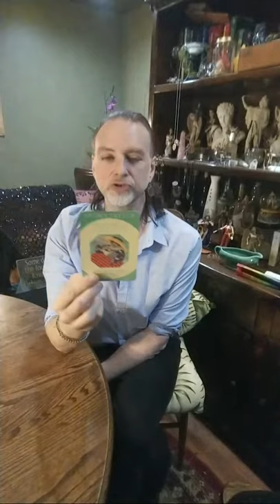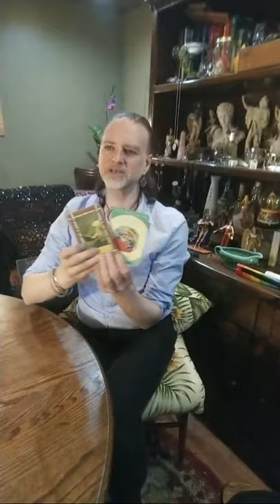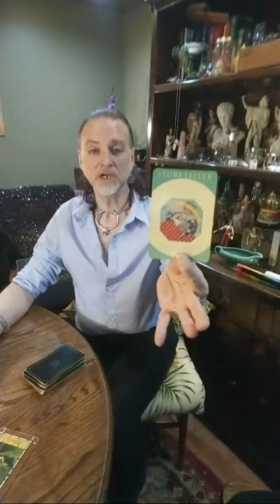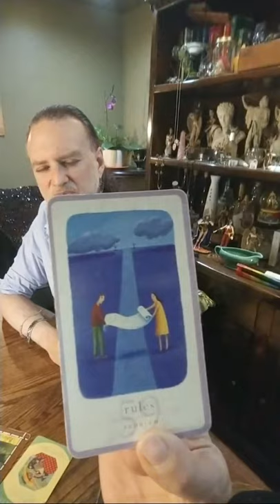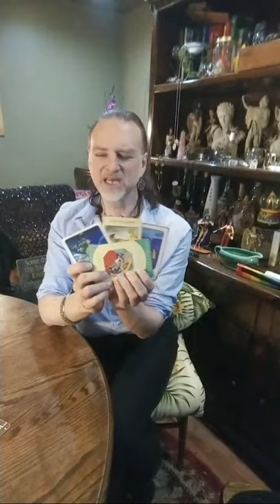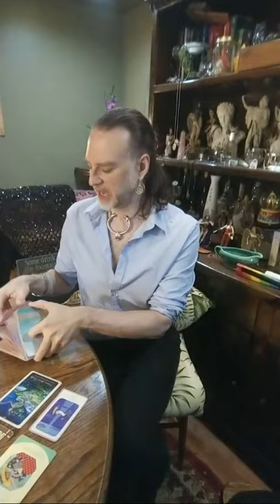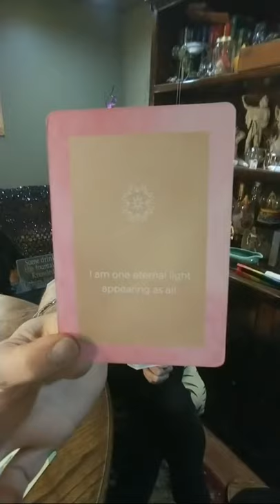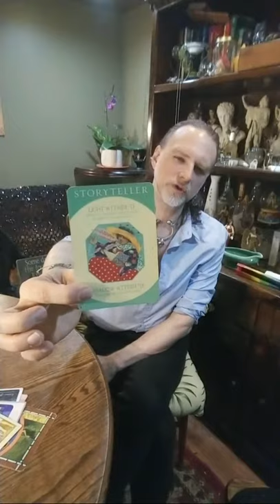SCORPIO: FULL - NEW MOON 7 CARD DRAW= POWER + RULES + ACTIONS SPEAK LOUDLY + NOV-DEC 2020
This video is for SCORPIO Sun, Moon, Rising & Venus signs for Full Moon in GEMINI 11/30/2020 - New Moon in SAGITTARIUS 12/14/2020.
These are general reads focused on what you "NEED" to address, alchemize, forgive, let go, release. etc this waning moon cycle.